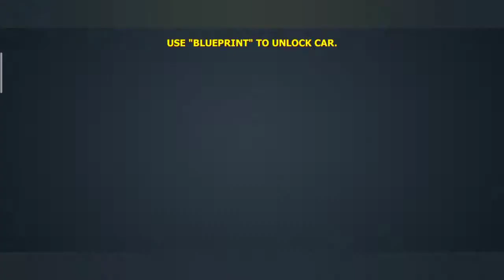Car Stunts 3D Car Simulator Car Games Android Games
Car Stunt Races - Mega Ramps, Collect S-T-U-N-T Letters, Elevator Mission, 4x Combo, DRIFT 750 Metres, car games, offlinegames, android games